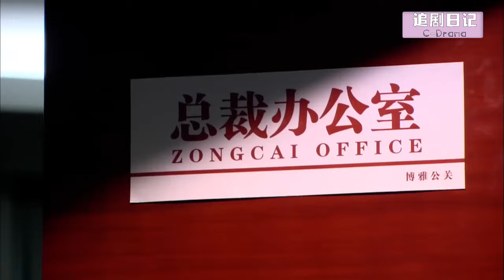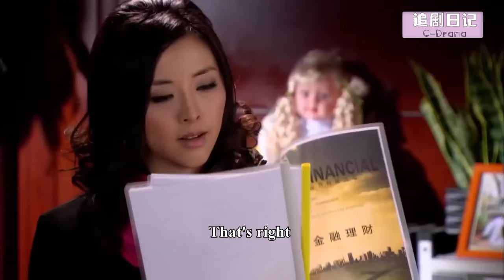【Full Movie】小三懷孕，妻子甩了出軌丈夫，臨時抓了個男人結婚，怎料對方竟是隱形富豪🍔Chinese Television Dramas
【劇名】女人當嫁 SSEJ
【Drama name】Woman to marry
【劇情簡介】浮躁的都市感情生活讓余諾諾屢屢受挫，當她終於決定嫁給男友周桐時，周桐卻傷了她的心，面對著家庭施加的壓力，餘諾諾一沖動，與偶然相識的杜曉昂閃婚了。而妹妹餘沫沫在為姐姐退訂婚禮酒席時，邂逅了富二代馬林，馬林大膽追求餘沫沫，這讓一心想嫁入豪門的餘沫沫也衝動了。